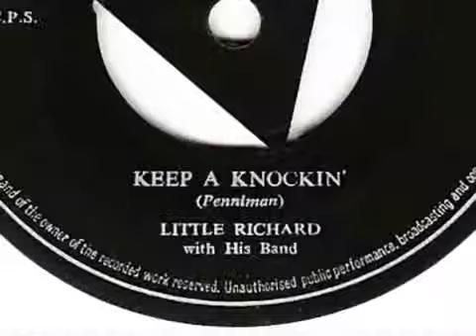KEEP A KNOCKIN' - Little Richard